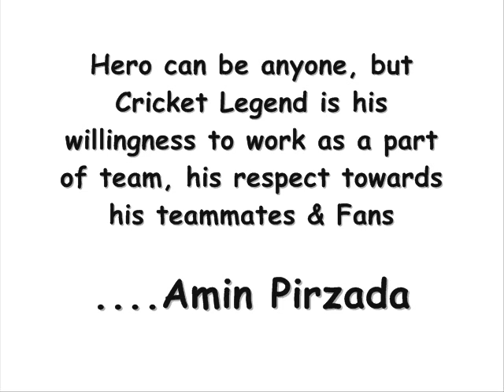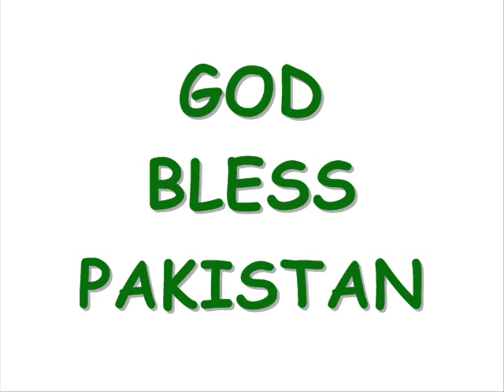Pakistan Cricket Legends